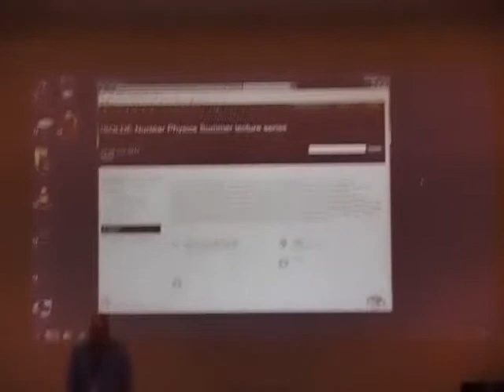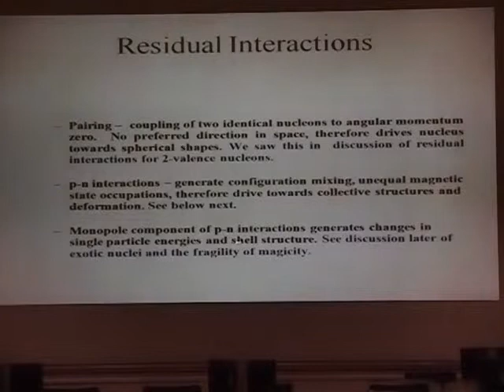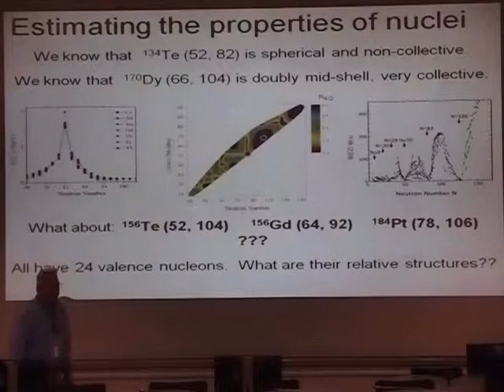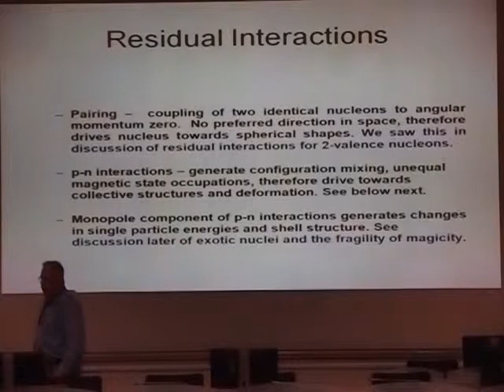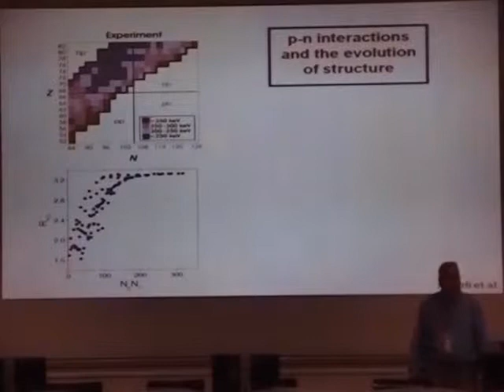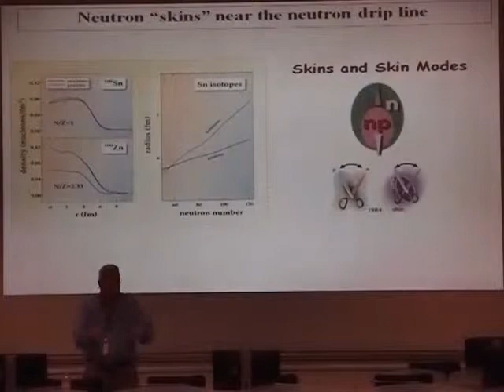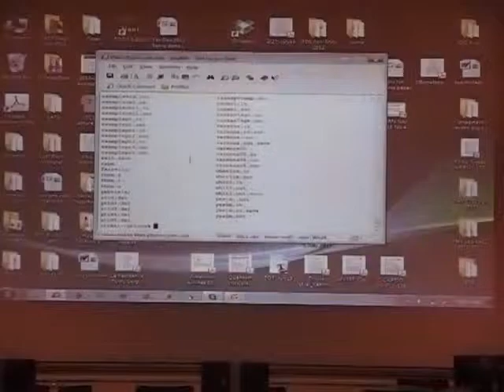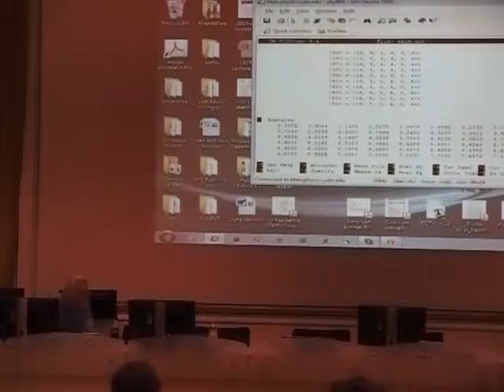R. F. Casten @CERN - Lecture 4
A series of four nuclear physics lectures given by Prof. Richard Casten from Yale University. These lectures will provide a simple overview of the structure of atomic nuclei, including empirical signatures of structure, the dependence of structure on proton and neutron numbers, the complementarity of microscopic ( nucleon-based) and macroscopic (many-body and symmetry perspective) approaches. After an overview of nuclear structure and a discussion of the shell model and standard collective models in the first two lectures, the microscopic drivers of collectivity, nuclear shape evolution and phase transitions will be discussed in the 3rd lecture.The 4th lecture will focus on the implications of these ideas for exotic nuclei and the opportunities they present.
Started 23 Jul 2013 14:00
Ended 26 Jul 2013 16:00

All the rights for this video series belong to CERN and Prof. R.F. Casten.